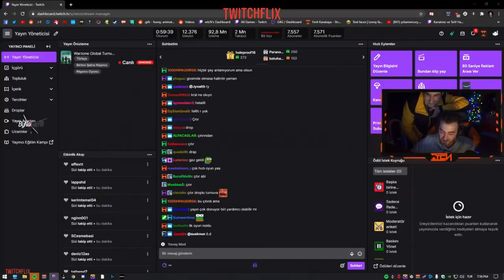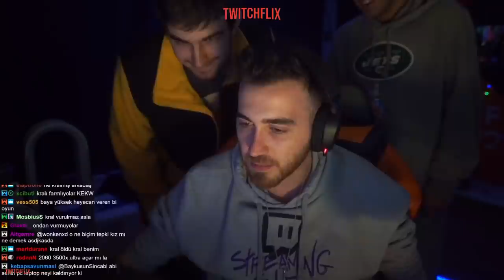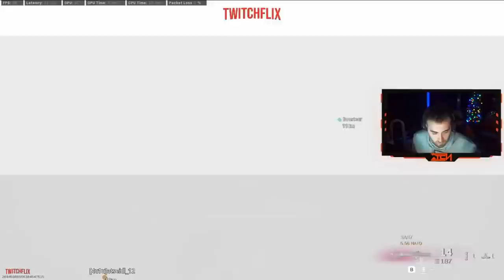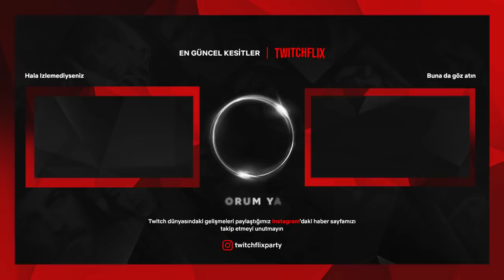wtcN - Berkcan Güven ve Furkan Çavuş Yayını Basıyor